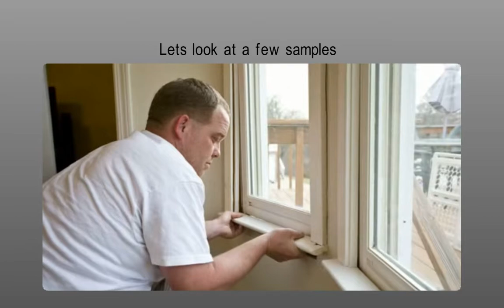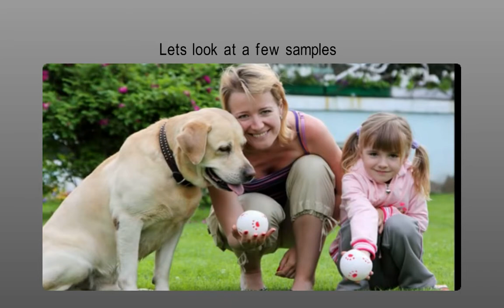Resume video Samples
A few notes:
- I created the van adding logos and so forth to achieve a realistic look.
- Yes those voice overs are me